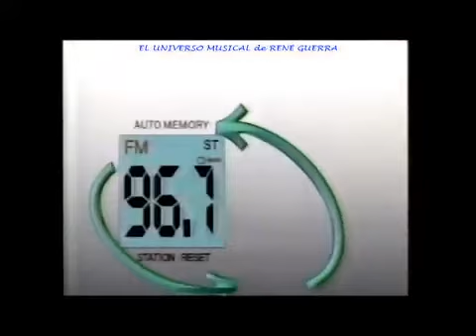Promo Circuito YSR 1990